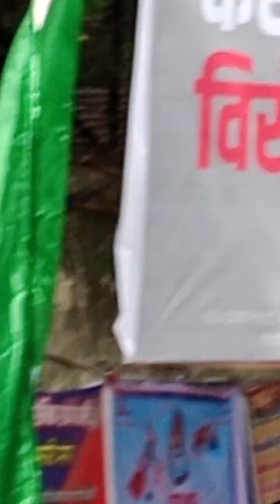धारा 370 हटाने के बावजूद सरकार जम्मू कश्मीर में शान्ति बहाल करने में विफल रही -फारूख अब्दुल्ला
8/2/2024 आज जंतर मंतर दिल्ली में केरल सरकार द्वारा दिए गए धरने में बोलते हुए फारुख अब्दुल्ला ने कहा कि सरकार द्वारा जम्मू कश्मीर में धारा 370 को शान्ति कायम रखने में रोड़ा माना जाता रहा लेकिन मोदी सरकार 370 धारा समाप्त करके भी न्यूनतम संवैधानिक अधिकार नहीं दे रही। लोगों द्वारा लोकतांत्रिक प्रक्रिया से सरकार चुनने के अधिकार से वंचित किया गया है।